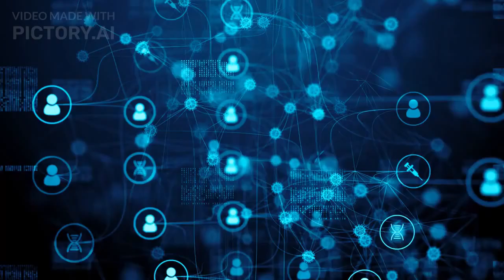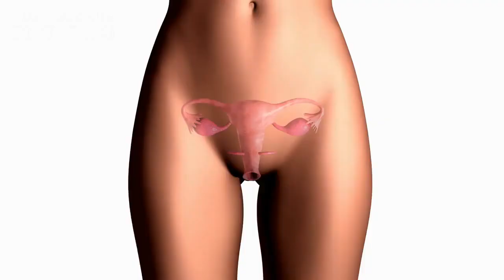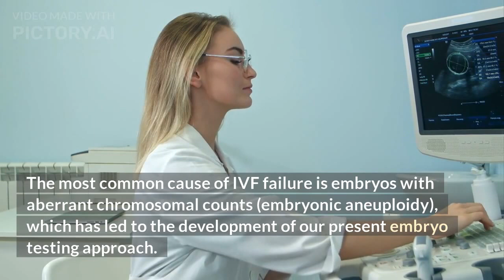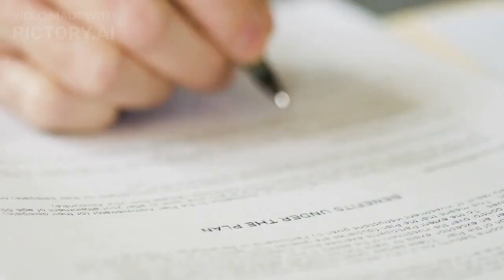Why does IVF FAIL with Good Embryos | IVF Failure Reasons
The embryo must be of good quality for successful implantation. Even high-quality embryos, however, might sometimes fail to implant. Pregnancy and embryo development are biological processes that are similar to other biological processes. In 90% of cases, it is to blame for the failure of implantation. We have covered some of the top reasons in this video.